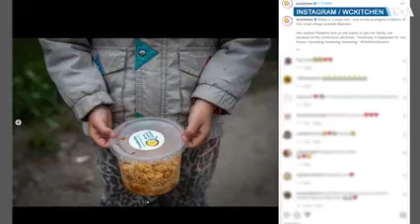13 мая 2022 г.